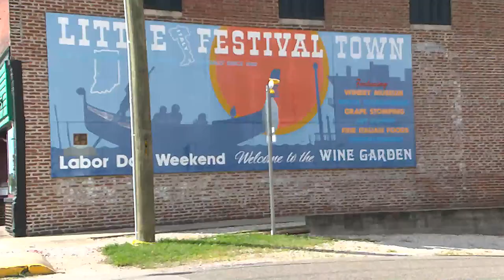Clinton prepares for Little Italy Festival